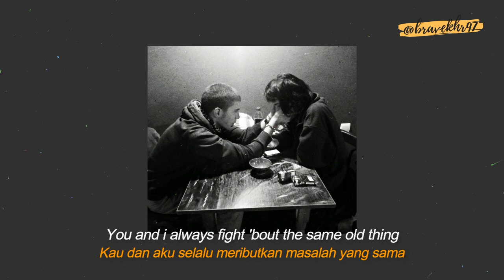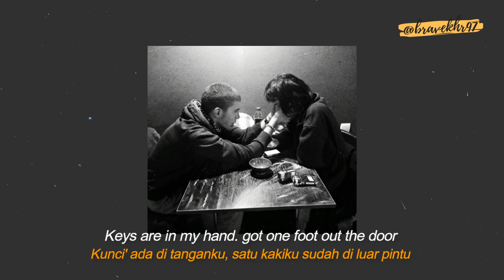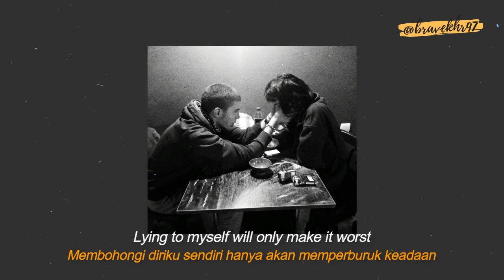LANY - Heart Won't Let Me (Lyrics dan Terjemahan)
Lyrics translation above is my version. I hope you like it :-)